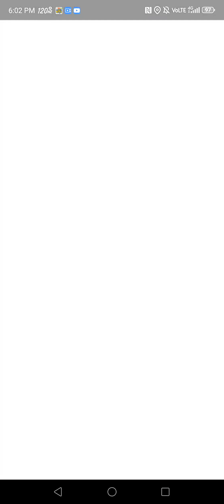ORIGIN PALKIA RAIDS ARE OUT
FAST KILL ON ORIGIN PALKIA